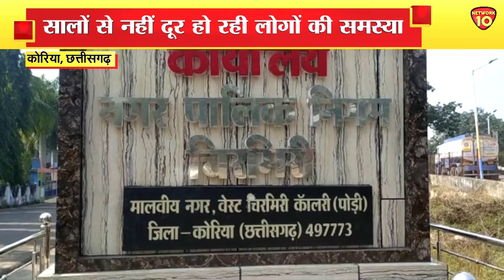CHHATTISGARH NEWS || कूड़े-कचरे के बीच पनप रहा शहर, गंदगी में जीने के लिए मजबूर लोग || NETWORK10